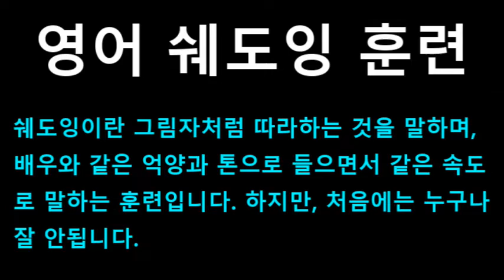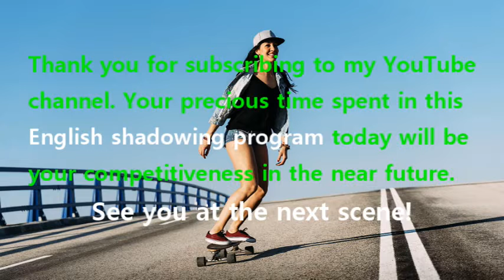[영어쉐도잉] 프렌즈 시즌1 2화 #197 - See, about a month ago, I wanted to hurt you.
#195 : Not for her.
#196 : Listen, I, I really want to thank you. // Okay.
#197 : See, about a month ago, I wanted to hurt you.
#198 : More than I’ve ever wanted to hurt anyone in my life.
#199 : And I’m an orthodontist. // Wow.
#200 : You know, you were right.
#201 : I thought we were happy.